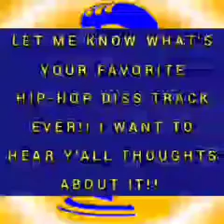"Hip-Hop Diss Track Tag" (Kool Podcast Day) (Season Four, Episode Nine)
Kool Podcast Day "Hip-Hop Diss Track Tag" (Season Four, Episode Nine) (YouTube Black Cinema) starts right now!!